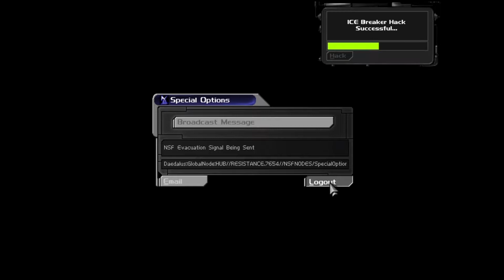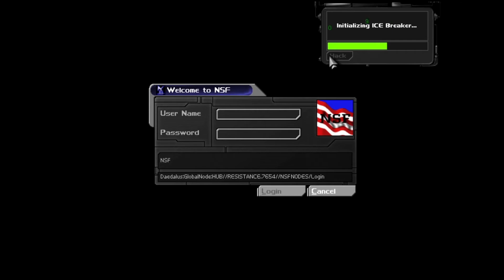Deus Ex Ep. 15 "Break-In City"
Justin and Matt play Deus Ex! We attempt to escape the NSF facility.